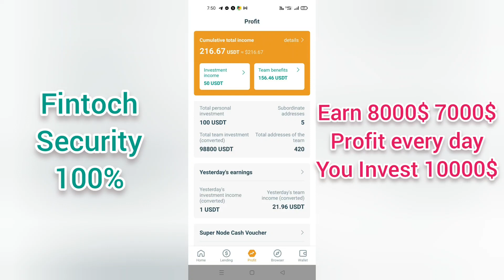Fintoch!!!! You Invest 8000$ Profit 80$ Per day every day on Fintoch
In this video show earn money as cryptocurrency
You invest 10000$ get 100$ per day .If you invest 80000$  Profit 800$ every day.
This Link To Earn Money as Crypto Below÷